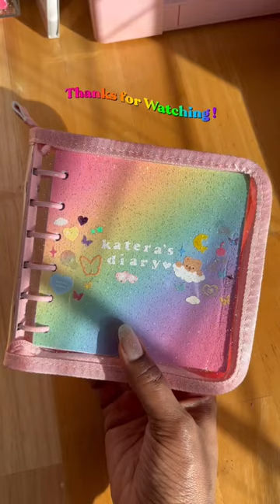🧸🌈Setting Up My A7 Wide 6 Ring Binder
💕💫I recently got the cutest a7 wide binder and today we're gonna do a 6 ring binder set up and decorate the cover together!

❤️🧡💛💚💙💜 LINKS ❤️🧡💛💚💙💜

Hey Kiittens! I hope you guys enjoyed seeing how I completed this 6 ring binder set up! I found this a7 wide binder by accident and instantly fell in love cause 1. it's pink, 2. it has a glitter cover and 3. it has a zipper closure!

Btw, thank you to everyone who voted on my community post and on my instagram page about which binder cover to go with! I truly appreciate the feedback and I was surprised by how many people liked the diagonal cover paper more than the vertical. This is one of the many reasons why I enjoy learning what you guys like and what you like to see on my channel, you all are appreciated 🥰

Also, I really love how this binder cover tuned out! I can't stop staring at my a7 binder, the rainbow colors and holographic stickers are just *chef's kiss* super excited to start using this 6 ring binder and see how I like it compared to my other ring binders ❤️

Let me know in the comments below your questions or first impressions of this a7 wide binder and if you have any more journaling or 6 ring binder content you want to see from me! I will see you guys soon Kiittens (Lord willing!)